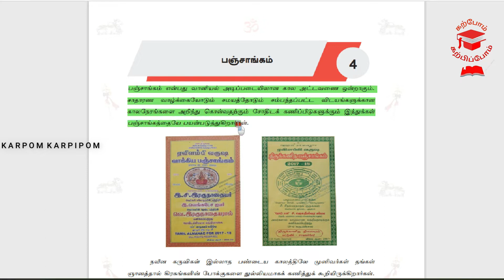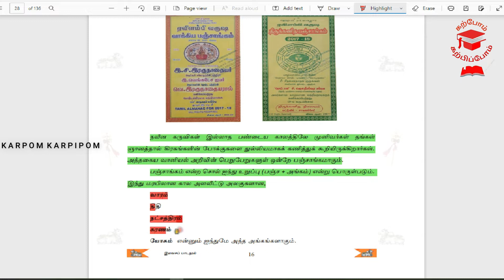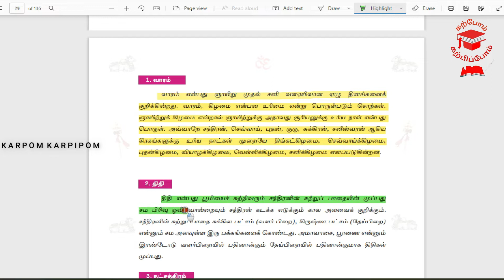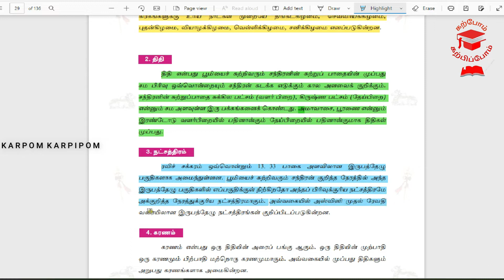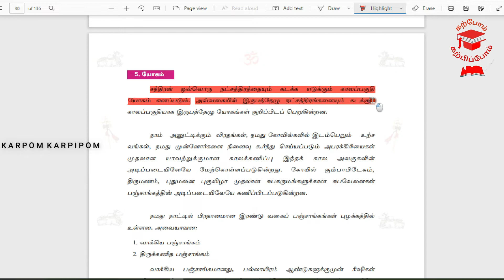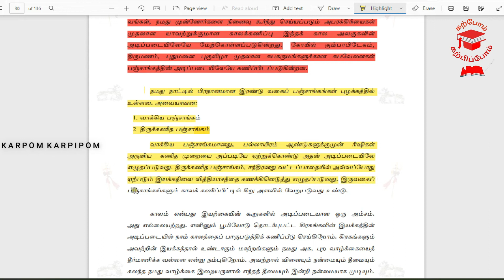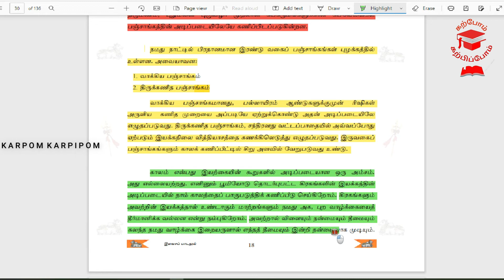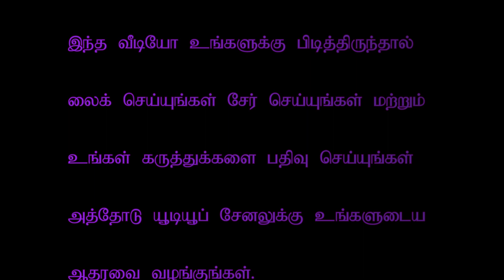பஞ்சாங்கம் | புத்தக வாசிப்பு| தரம்9| Panchangam | Book Reading| Grade9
தரம் -9
சைவநெறி
அலகு - 04
பஞ்சாங்கம்  | புத்தக வாசிப்பு| தரம்9| Pangankam | Book Reading| Grade9

வீடியோ உங்களுக்குப் பிடித்திருந்தால் லைக் செய்யவும்.
வீடியோ சம்பந்தப்பட்ட கருத்துக்களை கமெண்ட் செய்யவும்
மாணவர்களுக்கு தெரியப்படுத்த இந்த வீடியோவை ஷேர் செய்யவும்

Comment on video related comments